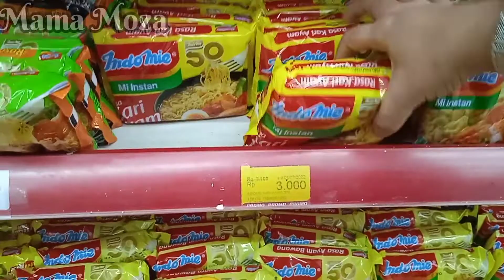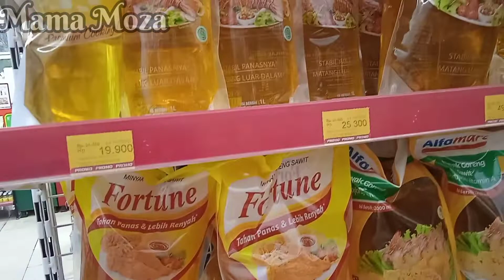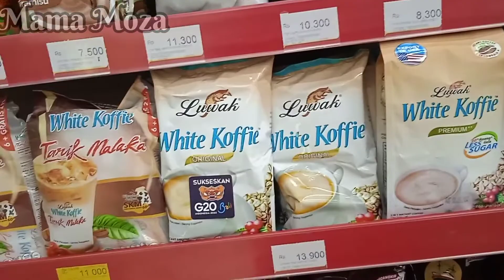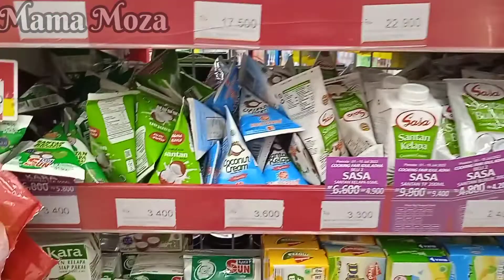Healing nya Emak2...😉😂@MamaMoza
Assalamu'alaikum sahabat online ku semua🥰🥰🥰

Alhamdulillah kita jumpa lagi 😉😘
Kali ini video belanja mingguan saya, cuma sedikit aja sih belanja nya, krn msh ada stok di rmh , ini belanja yg stok nya sdh habis saja.